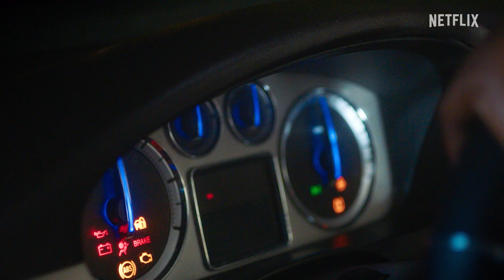Too Hot To Handle: Season 4 | Official Teaser | Netflix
The sizzling reality dating show, Too Hot To Handle returns to Netflix for season 4 on December 7 2022. A brand new batch of lust-driven singles are looking for love, with a helping hand from TV host Mario Lopez & fan favourite, Lana.

Another set of singles arrives for a retreat at an irresistible new villa, where they'll have to say no to their natural urges in order to win big.